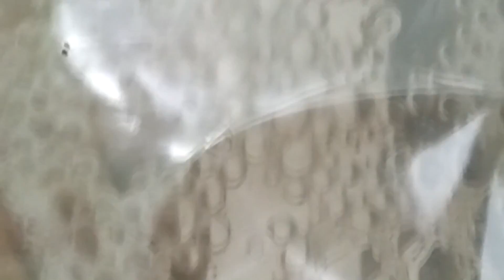ผสมพันธุ์ปลากัดลายธงชาติ (ปลากัดแห่งความชั่วร้าย)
ใครอยากให้ทำคลิปอะไรเกี่ยวกับปลากัด สามารถคอมเม้นบอกได้นะครับ อิอิ